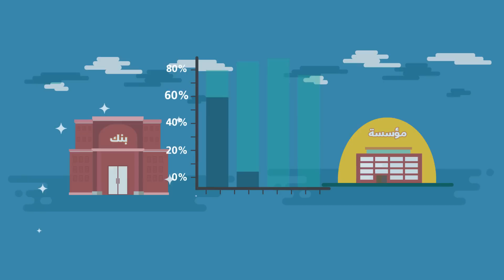الفرق بين المؤسسة والشركة في التمويل والاقتراض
"التمويل والاقتراض" للشركات يفرق عن المؤسسات، تعرف على الفرق و أسس شركتك بسهولة!